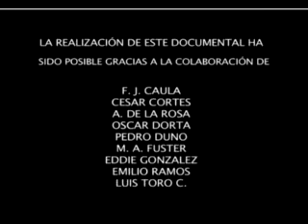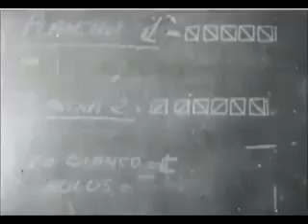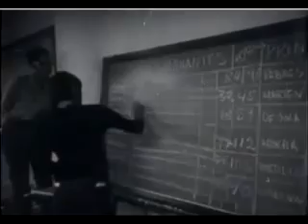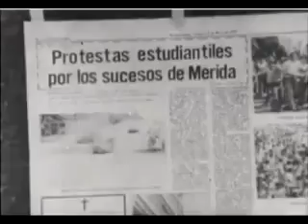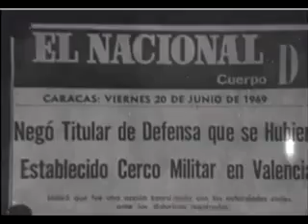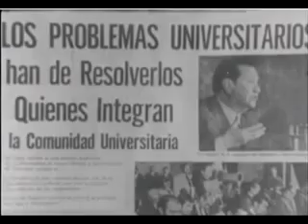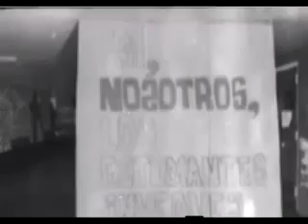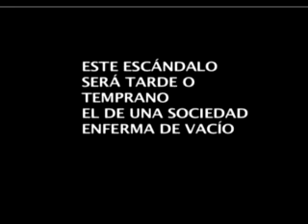Renovación 1969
En el año 1969, una ola de inconformidad recorrió las Universidades de América Latina. En Venezuela, los estudiantes se abocaron a renovar hasta sus cimientos el concepto y los criterios de la enseñanza. Esta es su crónica.
Dir. Donald Myerston

La lucha de clases en Venezuela 1969.:

 Escuela de Sociología y Antropología y Escuela de Letras de la Universidad Central de Venezuela. . . . .". Sobre este proceso de lucha Donald Myerston realizó el filme Renovación (1969) utilizando algún material de la película de Anzola (un testimonio usado); fue la crónica de un proceso mediante el cual profesores y estudiantes participaron en la búsqueda de una nueva forma académica. Las fuerzas represivas intentaron revertir la renovación que ponía en tela de juicio el carácter acrítico y alienante de la educación venezolana, y el filme cubría la anarquía y confusión ideológicas de la dirigencia estudiantil.

 Renovación es un filme sincero, cómplice de lo que está pasando y envuelto por este mismo proceso, que si bien es cierto no era la revolución era un proceso verdaderamente revolucionario." 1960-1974, Venezuela El cine documental venezolano en los años 60 David Suárez